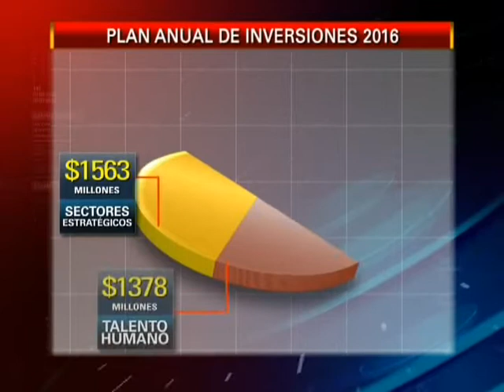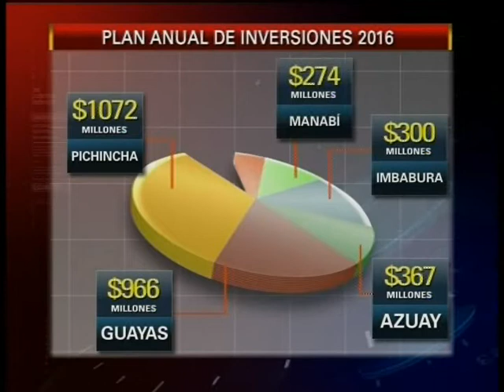PLAN ANUAL DE INVERSIONES